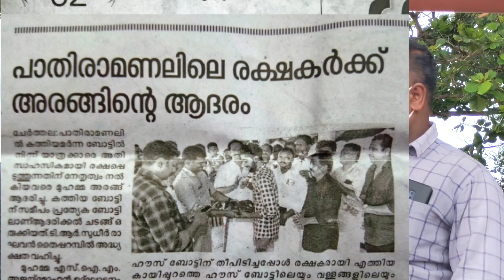പാതിരാമണൽ ബോട്ട് ജീവനക്കാരോടൊപ്പം Pathiramanal Kerala tourism